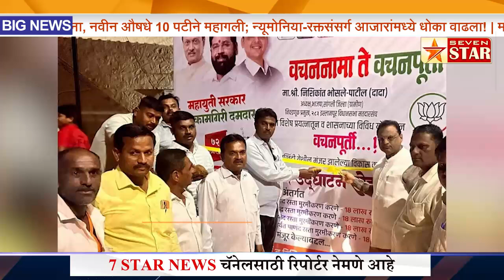पाणंद रस्त्यामुळे शेतकऱ्यांच्या चेहऱ्यावर आनंद विद्यमान आमदारांचे जाणीवपुर्वक दुर्लक्ष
पाणंद रस्त्यामुळे शेतकऱ्यांच्या चेहऱ्यावर आनंद
विद्यमान आमदारांचे जाणीवपुर्वक दुर्लक्ष:निशिकांत भोसले-पाटील
कोरेगाव, बावची, गोटखिंडी येथे विविध विकास कामांचा शुभारंभ